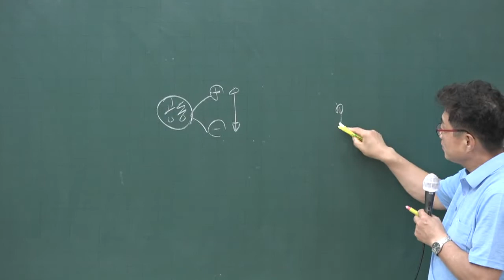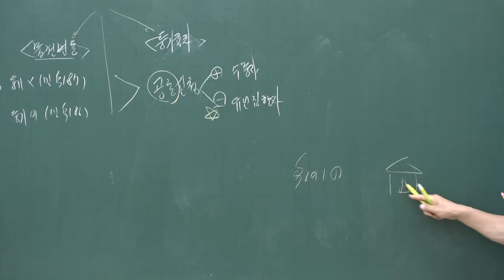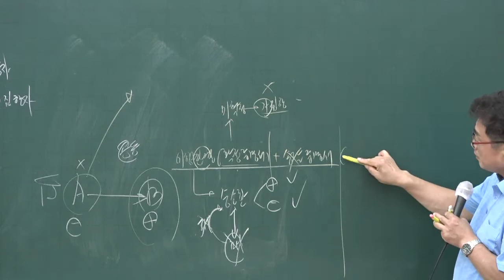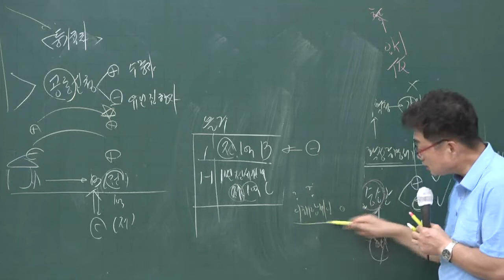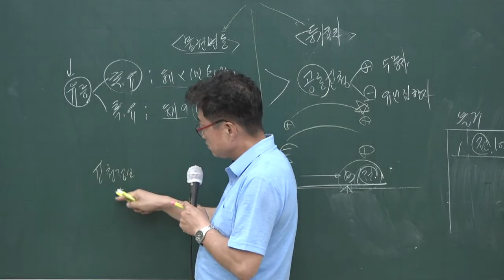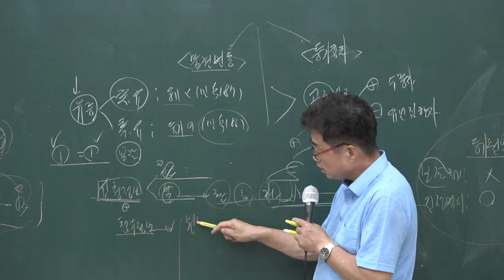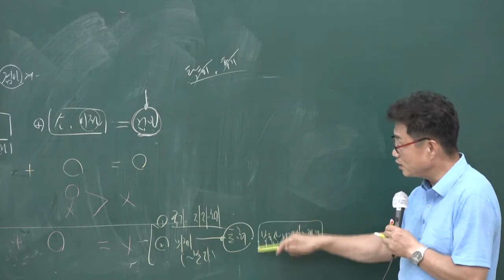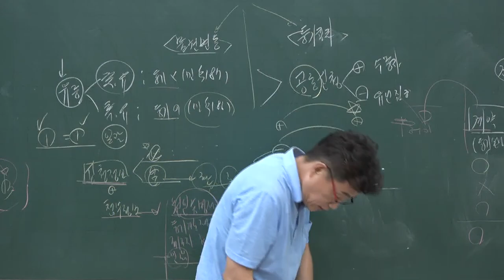[공전무] 2020년 공인중개사 부동산 공시법 단원별문제풀이과정 8-11